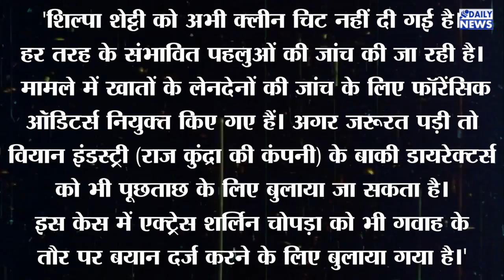Raj Kundra Case में अब फसेंगी Shilpa Shetty, गवाह के तौर पर दर्ज हुआ इस Actress का बयान